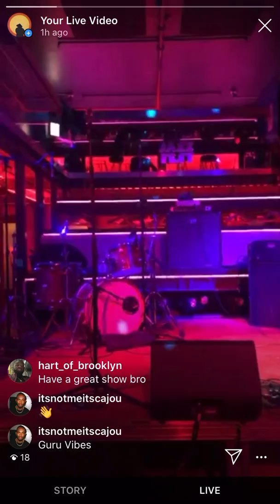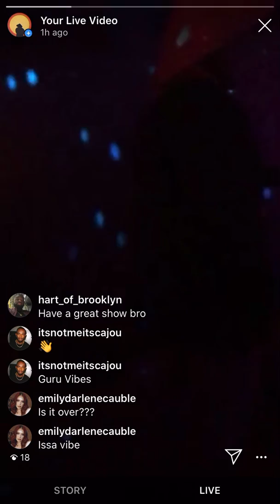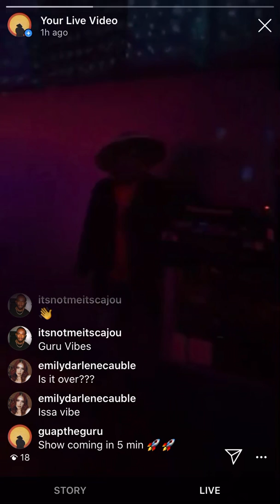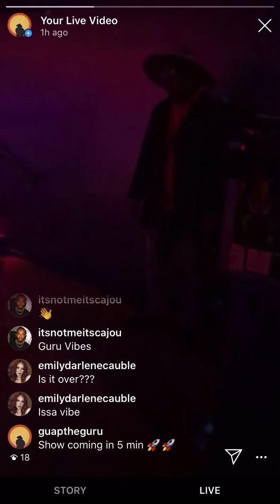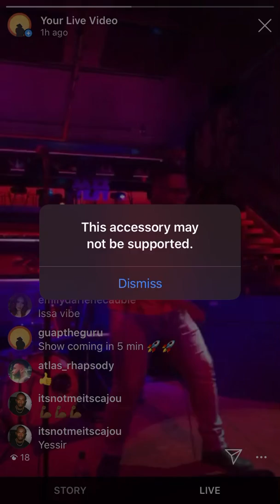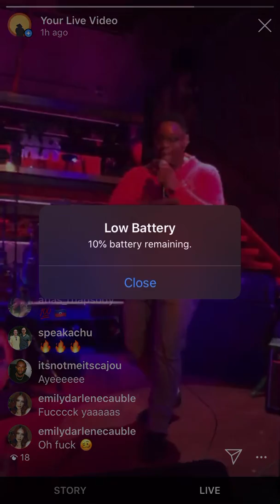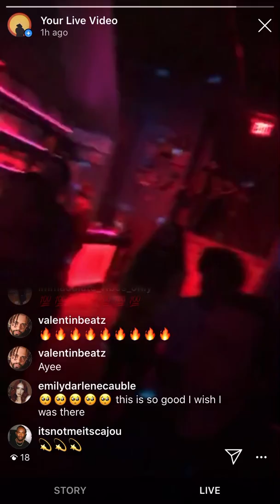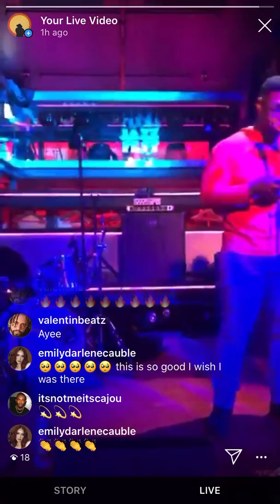First Show Ever @ Nublu 151 (Raw Édit)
This was my very first lead performance experience on my own ever. I had the time of my life and I fed off of the crowds energy as they fed off of mine. I can’t wait to do another show for all of my fellow gurus